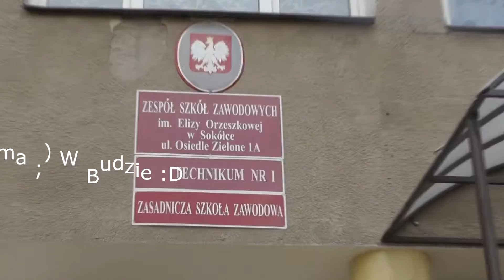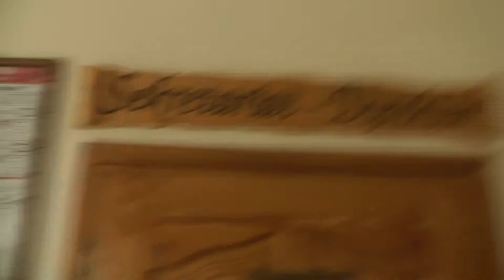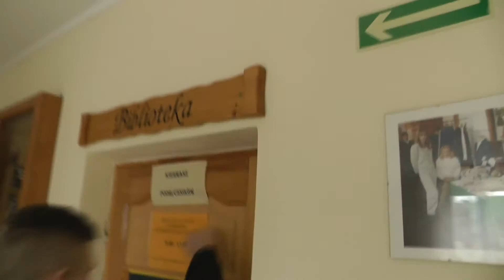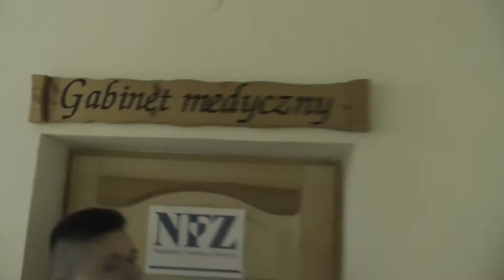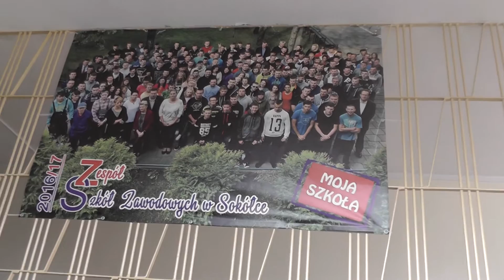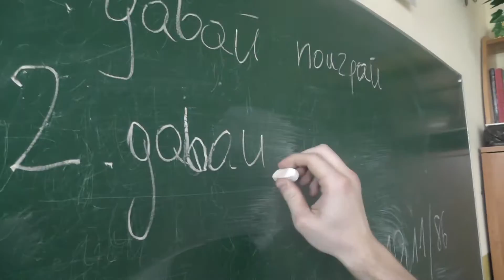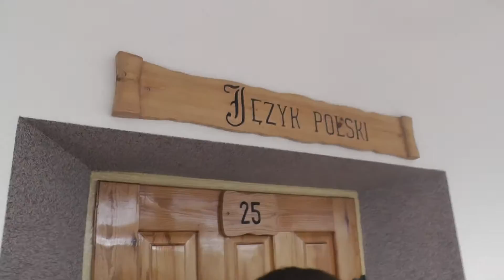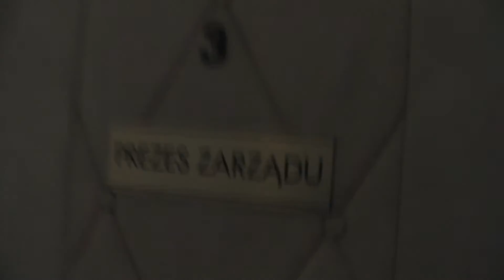ZSZ film 2017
Filmik reklamujący Zespół Szkół Zawodowych w Sokółce